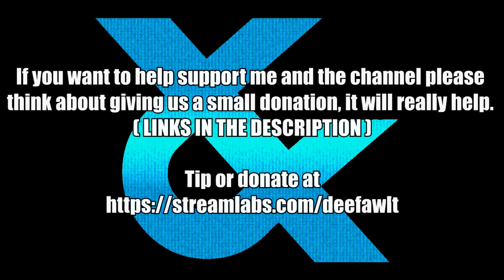KAIRI FROM FIGHTING EX LAYER IN TEKKEN 8